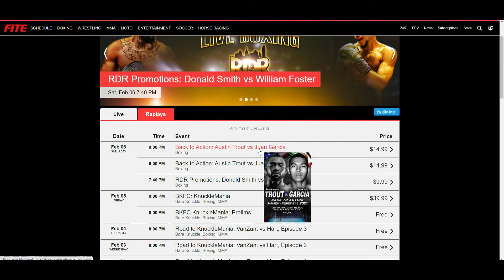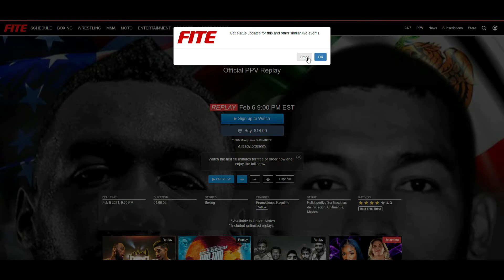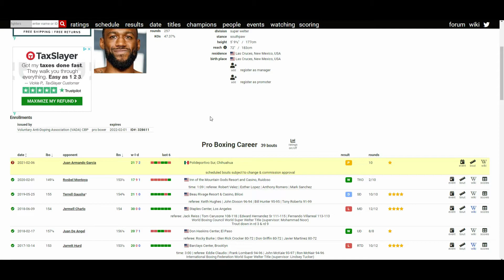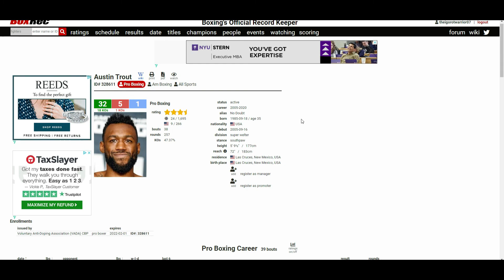AUSTIN TROUT VS JUAN ARMANDO GARCIA (UD 99-91x3) TROUT HAS ONE MORE BIG FIGHT LEFT IN HIM